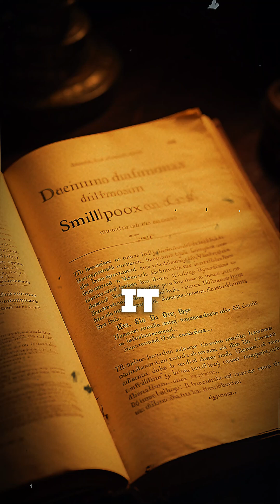“Smallpox Killed Millions—Here’s How Humanity Finally Fought Back”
Smallpox was once one of the most feared diseases on Earth, killing hundreds of millions of people across centuries. But in 1967, the World Health Organization launched an unprecedented global mission to eliminate the virus forever. Led by Dr. Donald Henderson, health teams used a strategy called ring vaccination, tracking outbreaks across Asia, Africa, and beyond. In 1975, the last major case appeared in Bangladesh, and in 1977, Somalia reported the final natural infection. In 1980, smallpox became the first and only human disease ever eradicated. This short documentary reveals how global cooperation, science, and determination defeated one of history’s deadliest killers—and changed modern medicine forever.